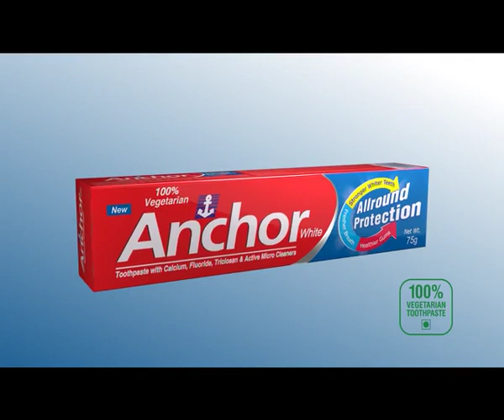Anchor Toothpaste | Milkman